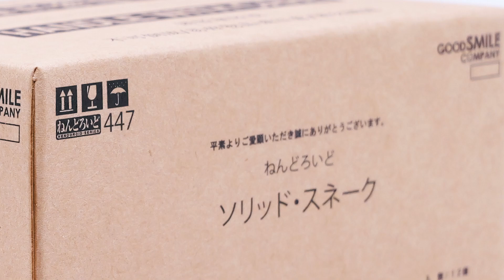A Nendoroid Short Episode 2: ???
This is a goblin. And it will die.

💭 Seeking new figures and other merchandise for your collection?

SCB-001 is intellectual property by Sakegeist Collects/Sakegeist Plays.